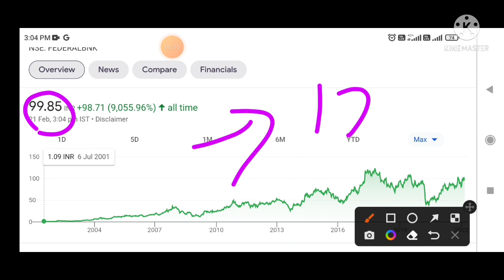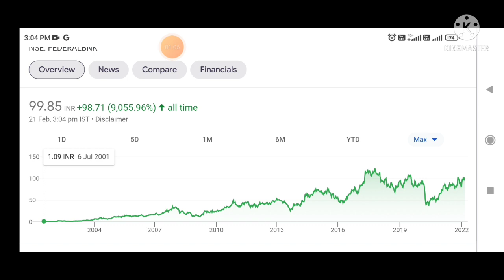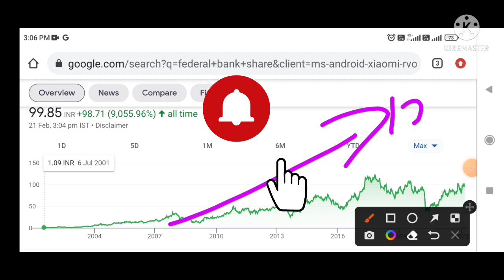Federal bank share latest news today 2022 | federal bank stock update review price target 🎯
Penny Stocks